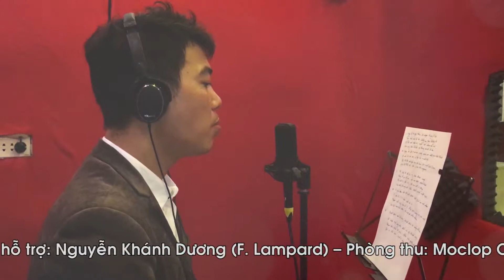Đừng Hỏi Em (DONT ASK ME) | Acoustic - DuongYLac